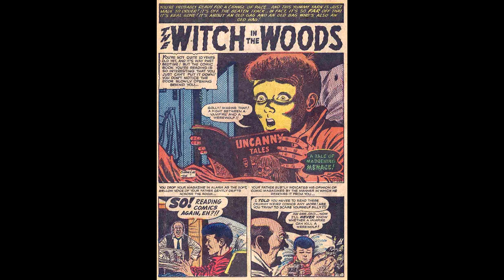Joe Sinnott Summary of the pre-code HORROR SCI-FI WESTERN Comic Book Period of the early 1950s.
ATLAS and MARVEL COMICS Artist JOE SINNOTT Haunted Thrills Archive Vol. THREE
Joltin' Joe summarizes the pre-code horror, sci-fi, western, crime comics era with a gallery of Joe Sinnott pre-code comics art.
This is raw unedited video from an interview filmmaker Mike Lyddon conducted with Joe Sinnott in the summer of 2019 for the precode comic book documentary HAUNTED THRILLS, now showing on Bitchute, Youtube, Rumble.